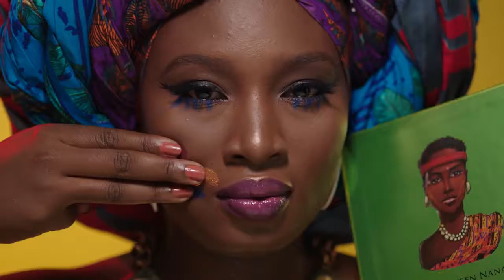House of Tara introduces Snap Snap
Are you ready to Snap Snap! Cos we are sure are 💃🏾💃🏾💃🏾

FUN, full of color and pure joy are just a few ways to describe our new ad if we may say so ourselves 😂😂😂

We put a lot of LOVE into this video from showing off our new and amazing products- The Skin Finish Powder & Queen eyeshadow series  to keeping it very African but with a Chic twist.

we can’t wait for you to experience all of this awesomeness!
Can you tell we are super excited ???

This video was shot by our very own @kemiadetiba !!!
Products available at all our retail outlets ofcourse!